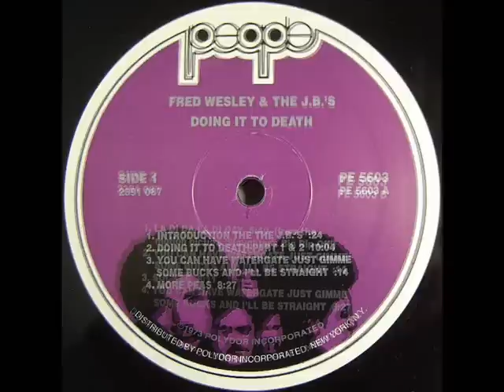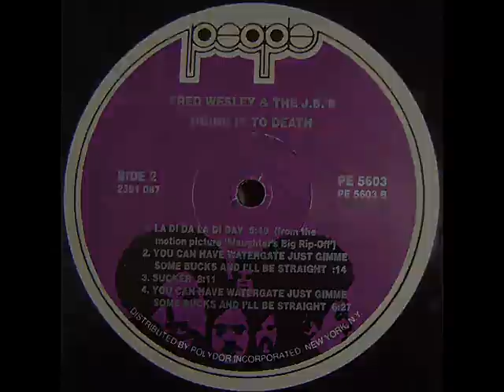The JB's - More Peas